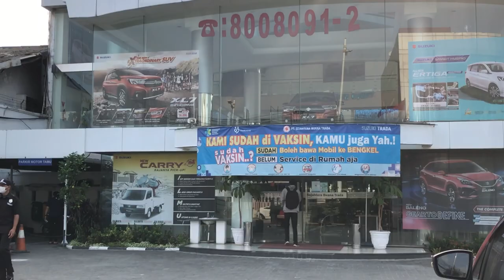Beli Mobil Baru siapa bilang Mahal “Suzuki XL7 DP 7 Jutaan aja?!”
"Suzuki XL7 DP 7 Jutaan aja?!?!?"

TDP 7 Jutaan / Angsuran 4 Jutaan

Unit 2022 Ready stock

All New XL7 (Mobil Baru)
DP Murah dan cicilan terjangkau!!
Syarat Pengajuan juga Simple :
- KTP Suami Istri
- Kartu Keluarga
- PBB Tahun Terakhir/Sertifikat Rumah
- Rekening Tabungan 3 bulan terakhir
- NPWP

Keuntungan :
- ATPM Resmi Indo Mobil
- Kaca Film Solar Gard
- Gratis Oli Hingga 50.000 Km
- Gratis Jasa Service Hingga 50.000 Km / 3 Tahun.
- Derek Gratis (Sejabodetabek) 50rb/3KM
- Karpet blu dru
- Cover Plat
- Head Unit Touchscreen
- Sensor Parkir
- Tools Kit
- P3K
- talang air
- Kamera Mundur
- Spoiler
- Cover body

Data kurang lengkap?
Dibantu terus sampai tuntas!!

Bisa terima trade in semua merk mobil!!

Tersedia Unit Lain :
1. Suzuki New Ertiga
2. Suzuki XL-7
3. Suzuki New Baleno
4. Suzuki Ignis
5. Suzuki Karimun Wagon R
6. Suzuki SX4 S-Cross
7. S-Presso

INFO PROMO, TEST DRIVE & PEMESANAN
Hubungi Gilang Via Chat, Telephone atau Whatsapp
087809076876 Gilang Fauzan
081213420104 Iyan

Bisa hubungi
Silahkan WA kami
Rosa

Terimakasih
DEROSA AUTO

mobil,
mobilmurah,
mobilbekas,
mobilbekasmurah,
Mobilsecond,
mobiltermurah,
mobilbaru,
mobildijual,
kreditmobil,
kreditmobilbaru,
kreditmobilbekas,
jualbeli,
jualbelimobil,
mobilmurahjakarta,
mobilmurahjabodetabek,
Mobilpremium,
Mobilmurahpremium,
mobilmurahsejabodetabek,
Toyota,
Honda,
Daihatsu,
Suzuki,
Mitsubishi,
Nissan,
Datsun,
Motor, manual,
autometik,
Wuling,
Hyundai,
KIA,
MobilAutometik,
MobilManual,
Innovaautometik,
Diesel,
Solar,
Mobildiesel,
Automatic,
mobildiesel,
Automatic,
Mobillistrik,
MobilElektrik,
mobilpremiummurah,
mobilpremium,
mobilmurahtangerang,
mobilmurah Jawa timur,
mobilmurahjawabarat,
mobilmurahjawatengah,
mobilmurahbogor,
mobilbekasjawabarat,
mobilbekasjawatengah,
mobilbekasjawatimur,